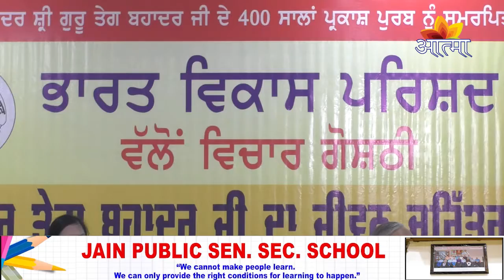श्री गुरु तेग बहादुर जी को समर्पित करवाई गई विचार गोष्ठी